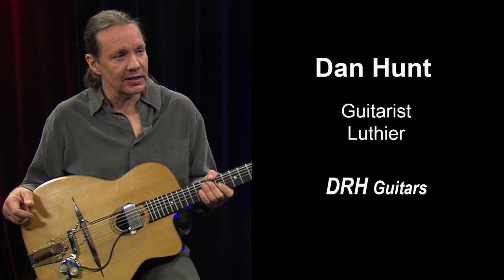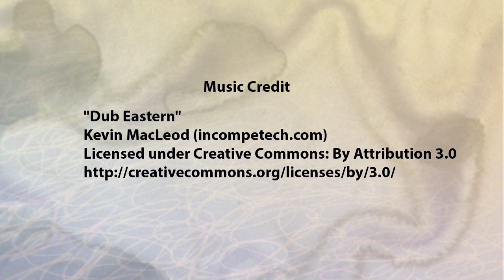Arts & Ideas #105 Dan Hunt, Guitarist, Luthier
An interview with Worcester Guitarist, Luthier, and Music Educator Dan Hunt.
Dan is the owner of DRH Guitars, a custom guitar builder. He shows and demonstrates some of the custom guitars that he has built. The interview takes place at the Shrewsbury Media Connection studio. November 2018.